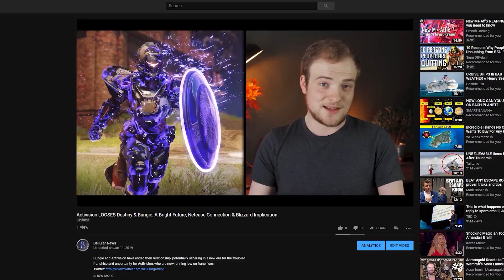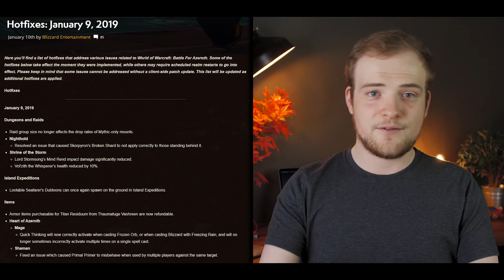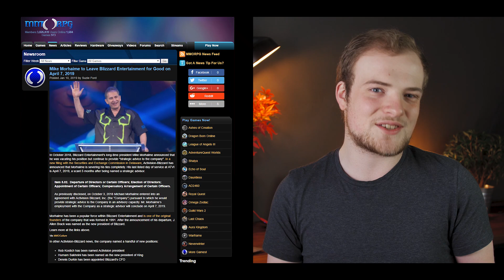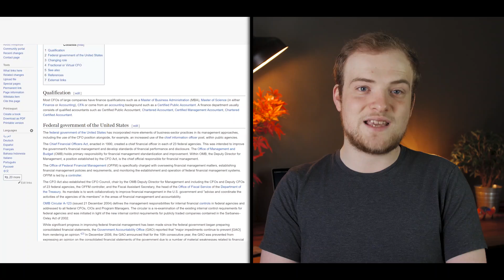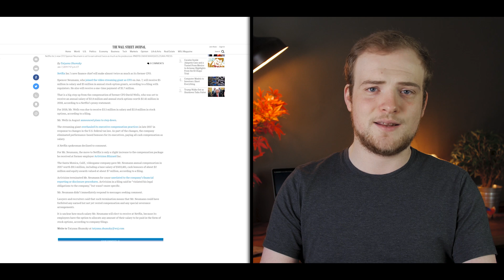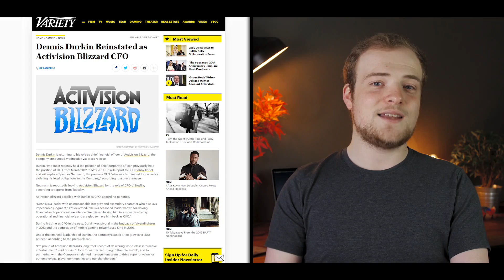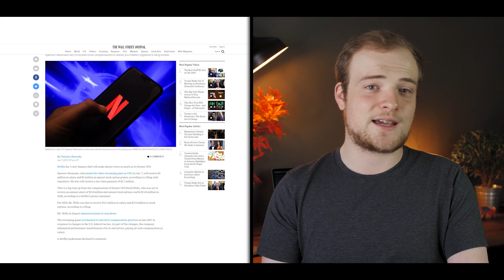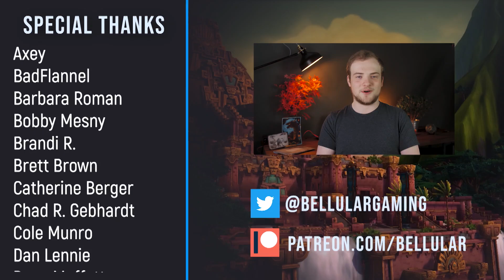Morhaime FULLY Leaves Blizzard, 8.1.5 Unleashed, Zandalari Drama & ActiBlizz Exec Shuffle | News